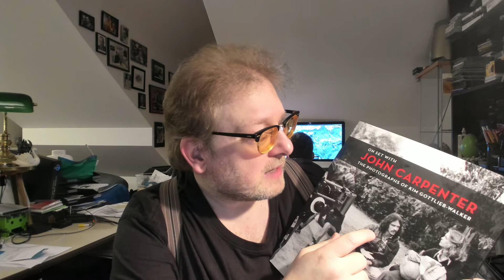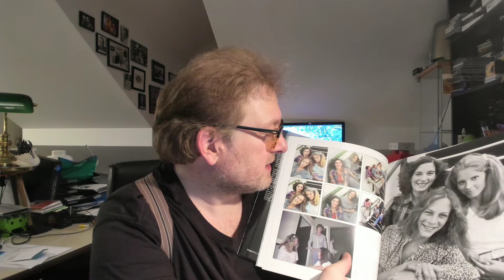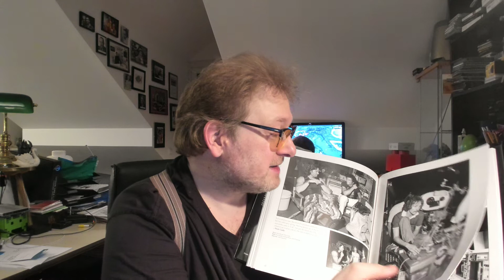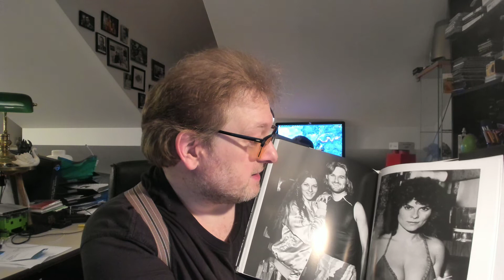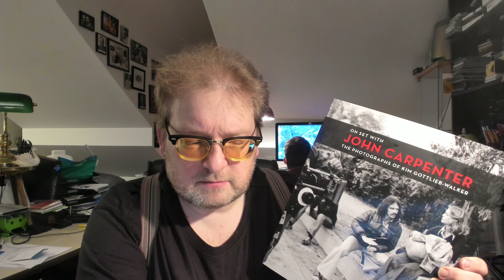70. Geburtstag von John Carpenter - Erinnerungen und Buchtipp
Der große Horrorfilmregisseur der siebziger und achtziger Jahre des vergangenen Jahrhunderts John Carpenter ist am 16. Januar 2018 siebzig Jahre alt geworden. Kinogänger Matthias J. Lange von redaktion42 gibt sich seinen Erinnerungen hin und stellt ein schönes Buch für Filmfreunde vor: On Set with John Carpenter. Fotografin Kim Gottlieb-Walker zeigt dort eindrucksvolle und humorvolle Fotos am Set von The Fog, Halloween, Halloween 2, Christine und Escape from New York.

Buch bei Amazon